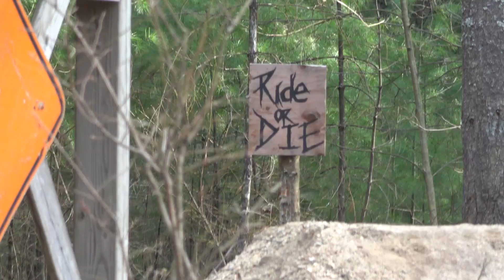Quarantine In The Yard